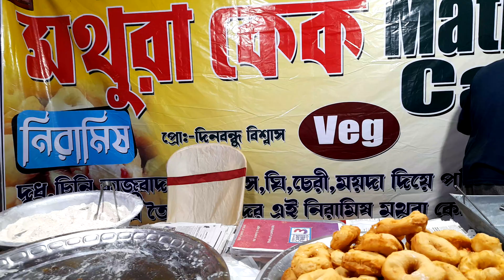দেখুন কী ভাবে মথুরা কেক তৈরী করা হয়..dekhun kivabe mathura cace toiri kora hoi